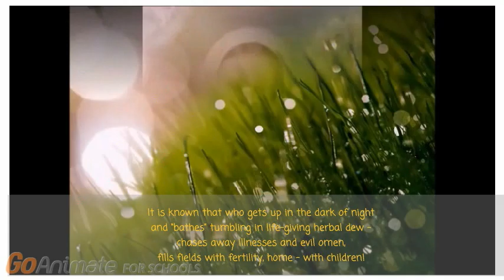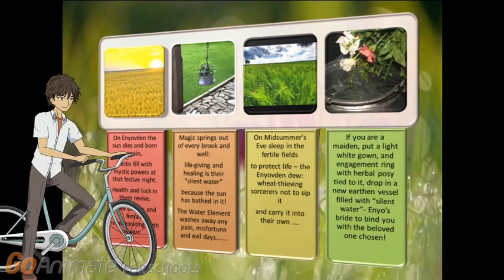Andreea Denisa Moraru